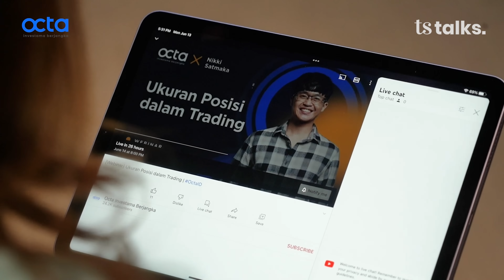Ini Orang Keren & Cemen Versi Nikita Mirzani, Ada Shandy Purnamasari + Ayu Ting Ting?! | Eps.149 #2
Investasi adalah salah satu hal yang penting, tapi yang lebih penting adalah platform investasi tersebut. Octa Investama Berjangka adalah salah satu platform legal di Indonesia yang berlisensikan Bappebti.

Gabung bersama OctalD dan Ryan Filbert di Telegram Official
Channel:

Ini orang keren & cemen versi Nikita Mirzani, ada Shandy Purnamasari + Ayu Ting Ting? Hmm, siapa lagi ya orang-orangnya?

Pada lanjutan TS Talks with Nikita Mirzani, kini pada part 2 Nikita berbagi cerita mengenai awal mula dirinya di cap sebagai "artis kontroversi" dan alasan dirinya mengapa selalu ikut berkomentar dengan kasus yang sedang ramai diperbincangkan.

Selain itu, Nikita juga membeberkan nama-nama orang yang cemen & keren versi dirinya loh! Kira-kira siapa aja ya mereka?

Pasti penasaran kan gimana keseruan part 2? Langsung aja yuk saksikan video selengkapnya sampai habis ya!

TS TALKS
Luna Maya
Marianne Rumantir
Nikita Mirzani